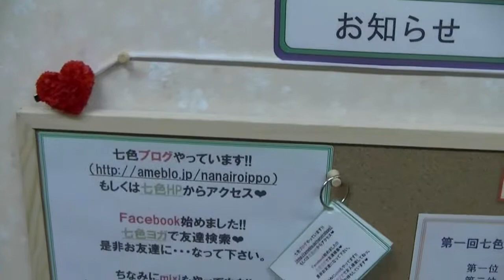七色ヨガスタジオ